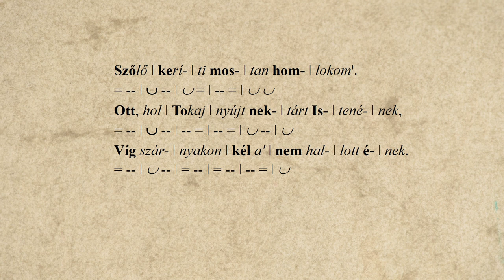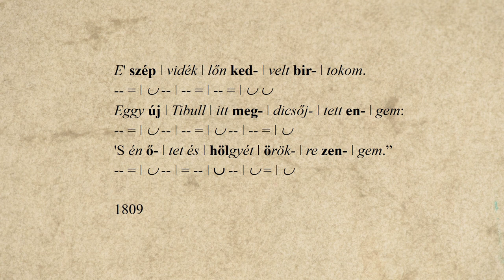39. Kazinczy Ferenc: A sonetto múzsája – Jónás Gabriella előadásában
Kazinczy Ferenc: A sonetto múzsája című versét  Jónás Gabriella recitálja. A hangfelvételt Solymosi Ákos készítette az Országos Széchényi Könyvtár hangstúdiójában, a versvideó létrejöttében közreműködtek a Történeti Fénykép- és Interjútár munkatársai.